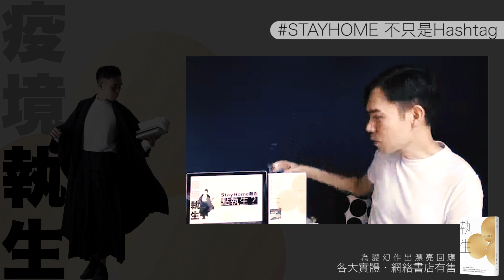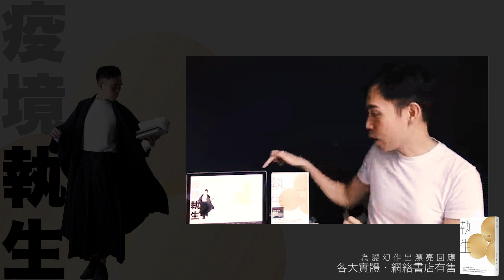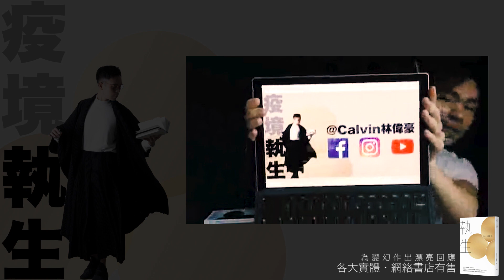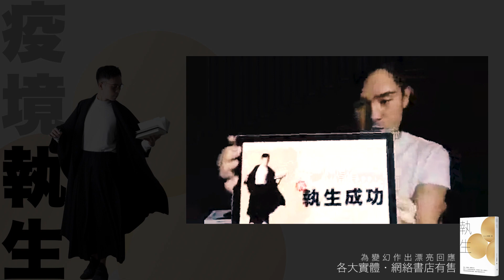【疫境執生】執生網上分享會1 (75分鐘完全版)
2020年4月5日星期日，誠品暢銷榜作品《執生》作者Calvin林偉豪特別主講【疫境執生 網上分享會】，在家分享真實經驗，以執生三部曲在疫境執生，能量共享！

【時間軸 (點擊跳至相關內容)】
00:00【前言】為疫境馬上執生 (4')
03:42【實況】疫境執生的6大處境 (8')
11:38【執生三部曲】發現問題、找出原因、馬上回應 (5')
16:48【工作】戒備、嚴重、緊急級別的應對方案 (21')
37:39【自身 家庭 社交圈】沒盡頭的14天點執生？ (9')
46:22【社會 世界 網絡】難忍 StayHome 點執生？ (13')
59:37【即刻執生】直播觀眾互動環節 (15')

【首作《執生》為變幻作出漂亮回應】
🥈誠品書店暢銷榜第2位(財經·商業)
作者： Calvin林偉豪
出版： 蜂鳥出版 Humming Publishing

2020 執生有法 各大書店 隆重登台
🇭🇰誠品 三聯 商務 中華 天地 榆林 田園 開益 漢榮
🇲🇴星光 一書齋
🇹🇼誠品